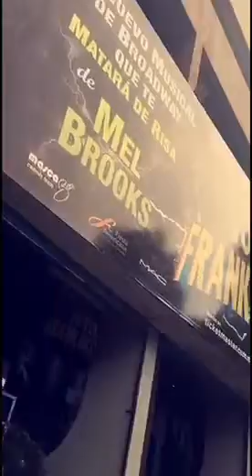Snapchat con Mau Hernández (Joven Frankenstein)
Mau Hdz nos compartió su día de función en El Joven Frankenstein.